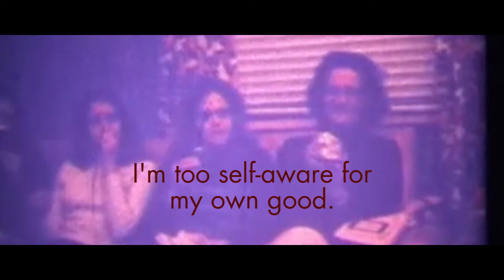miroir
An audiovisual self-portrait made for a uni assessment.

All public domain footage, audio and images taken from archive.org and Wikimedia Commons.